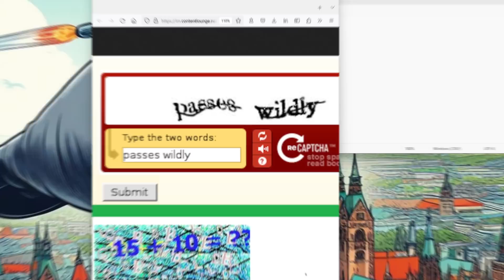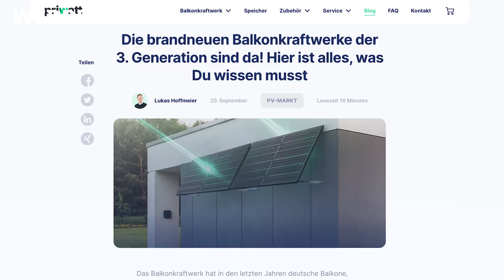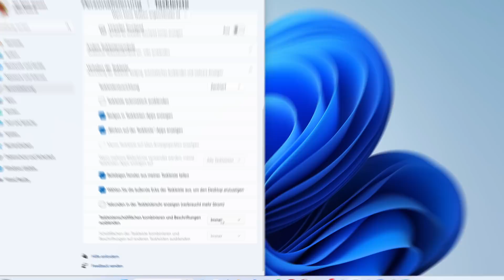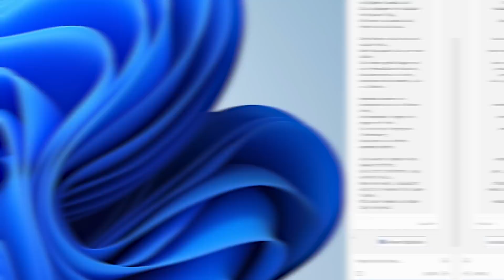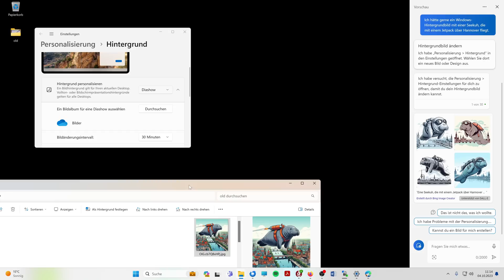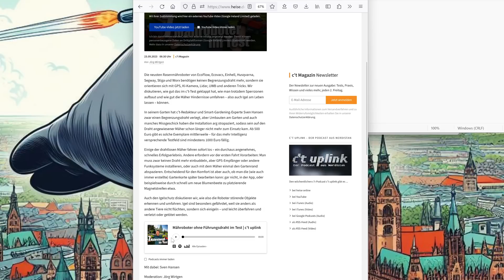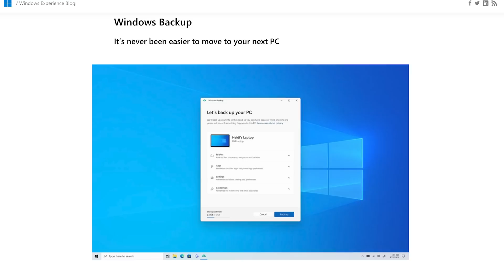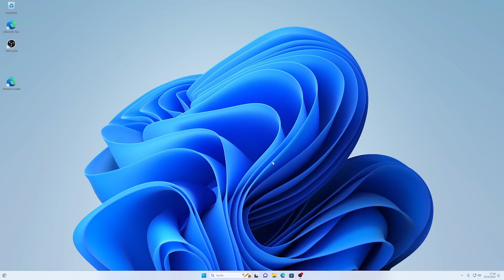Windows-11-Update: Was ihr euch schon immer gewünscht habt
Das jährliche Windows 11-Update naht. An Bord ist jetzt auch ein KI-Copilot und Keno hat's schon ausprobiert.

Befehl zur Copilot-Aktivierung: microsoft-edge://?ux=copilot&tcp=1&source=taskbar

Werde mit priwatt unabhängiger von steigenden Strompreisen!
Spare bis zu 250 € mit deinem High-Tech-Balkonkraftwerk.
Sichere dir jetzt die allerneuesten Modelle mit einem brandneuen
Wechselrichter aus Deutschland. Jeder kann Solar - sei dabei!

Spare 130 € auf alle Duo Sets mit dem Code HEISE130 (außer bereits reduzierte Sets).

► Kapitelmarker
0:00 Intro
1:01 WERBUNG: Priwatt
1:45 Endlich mal wieder ein Windows-Video
2:14 Taskbar-Gruppierung ist abschaltbar
3:19 Windows Copilot
6:57 Screenshot-Tool-Texterkennung
7:33 Live-Untertitel
8:47 Kleinkram
12:02 Fazit
9:43 Hintergründe zum Update

► Credits:
Konzept & Redaktion: Jan-Keno Janssen
Schnitt: Sahin Erengil
Host: Jan-Keno Janssen